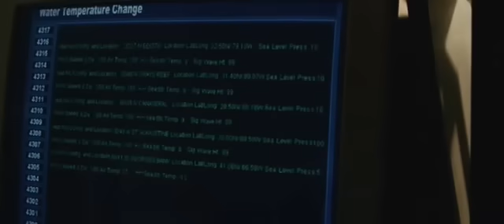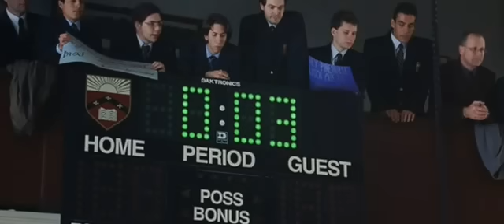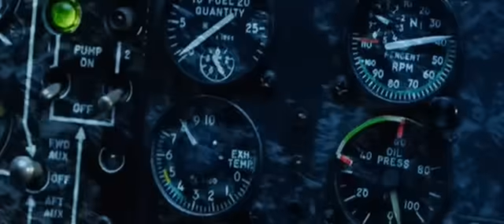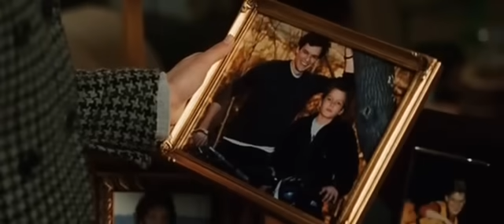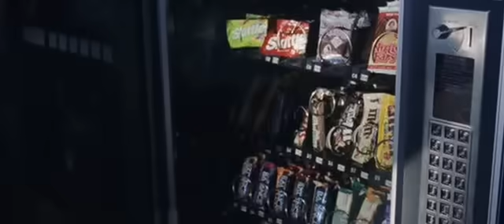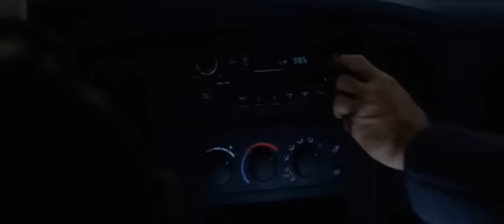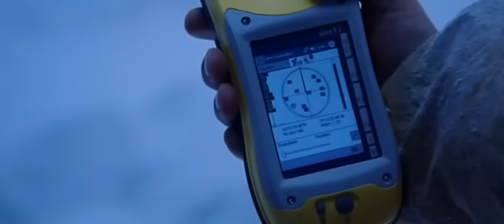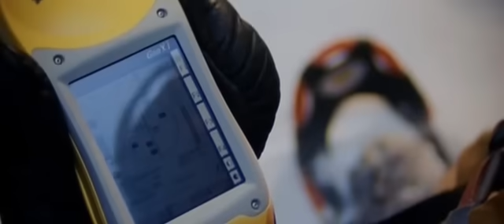El dia despues de mañana